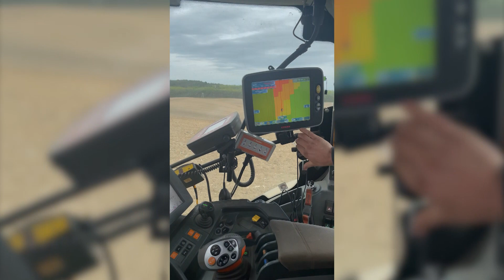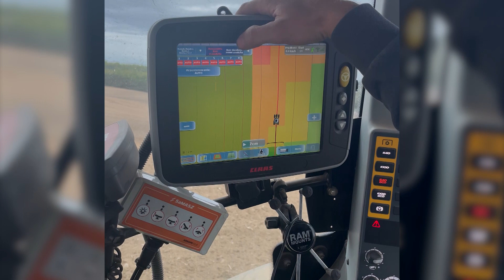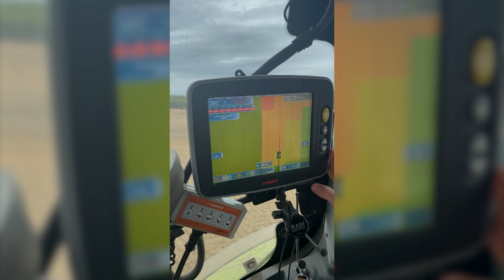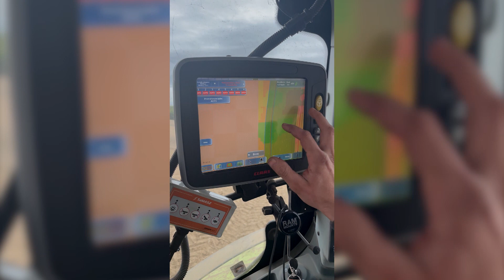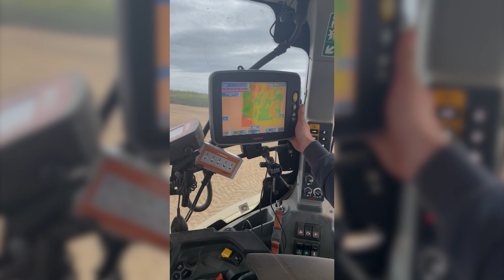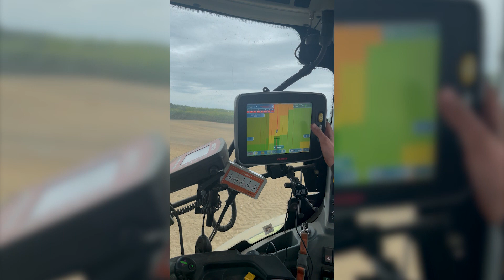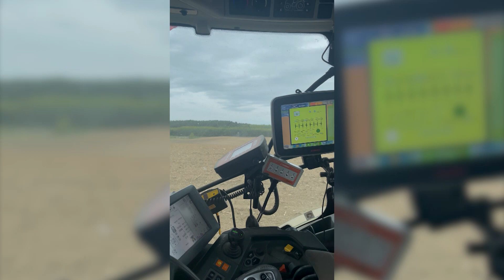Siew kukurydzy LG 31.240 ze zmienną gęstością przy użyciu map z Agrility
Rafał Nasindrowicz, przedstawiciel Limagrain, relacjonuje majowy wysiew kukurydzy LG 31.240 ze zmienną gęstością w powiecie bytowskim, woj. pomorskie. Zobacz film do końca i sprawdź, jak mapy wygenerowane dzięki cyfrowej platformie Agrility mogą wspomóc optymalny siew roślin!

Kukurydza LG 31.240 posiada typ ziarna dent oraz FAO 230, charakteryzuje się wysokim potencjałem plonowania i jest przystosowana do wczesnego zbioru. Została wysiana w maju ze zmienną gęstością.

Cyfrowa platforma do rolnictwa precyzyjnego Agrility umożliwia m.in. wygenerowanie specjalnych map pozwalających na zaplanowanie gęstości siewu z uwzględnieniem niejednorodności gleby na danym stanowisku. Optymalizuje to zużycie materiału siewnego oraz zapewnia równy łan i pewny plon.

Zapraszamy do obejrzenia relacji z wnętrza kabiny operatora!

Limagrain Polska

📍ul. Rataje 164, 61-168 Poznań

Stacja Doświadczalna Hodowli Roślin Limagrain

📍Dąbrówka 1, 63-810 Borek Wielkopolski